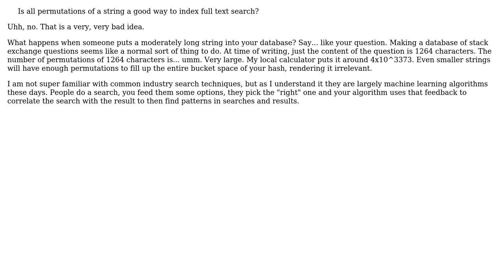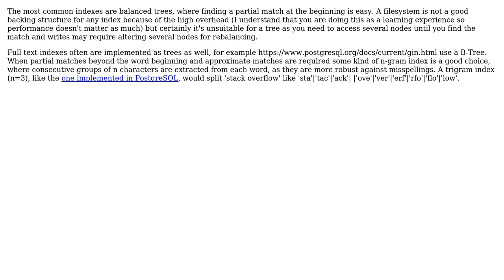Software Engineering: Is all permutations of a string a good way to index full text search?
With thanks & praise to God, and with thanks to the many people who have made this project possible! | Content (except music & images) licensed under CC BY-SA | Music | Images & others | With thanks to user Telastyn user Sam Orozco user ggf31416 and the Stack Exchange Network Trademarks are property of their respective owners. You are responsible for your own actions.